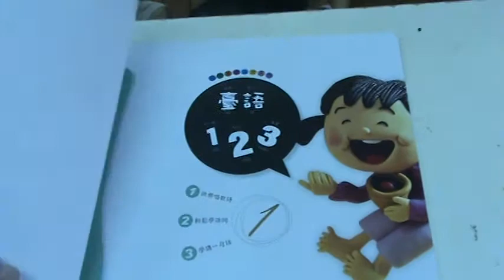1點仔膠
幼兒園本土母語教材